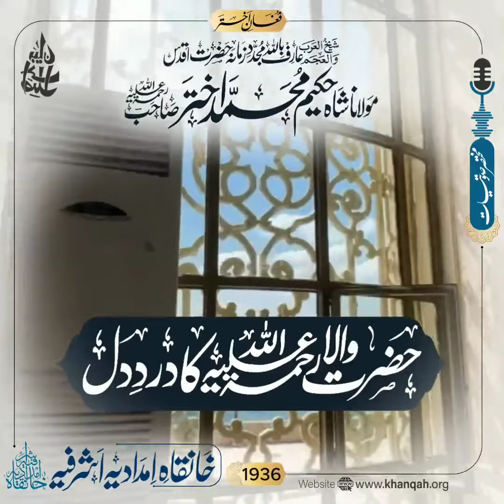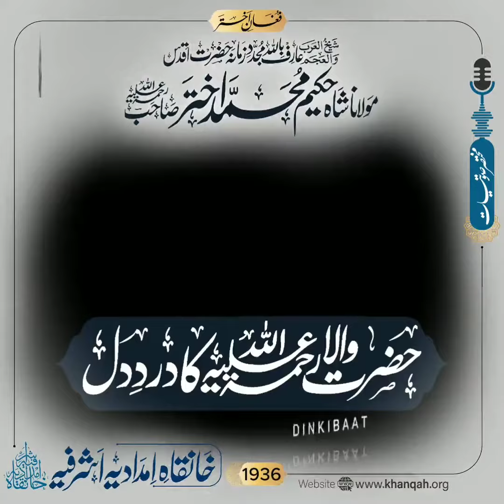حضرت مولانا شاہ حکیم محمد اختر صاحب